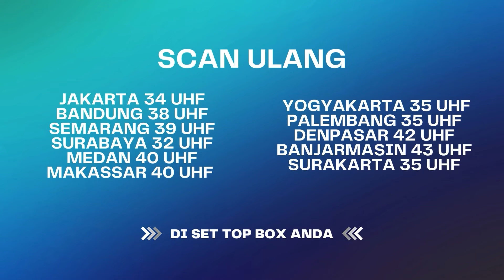Astaghfirullah! Akibat Menelantarkan Anak | Karma The Series ANTV Eps 9 (1/3)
Salah satu partisipan acara show Karma ANTV, menceritakan tentang nasibnya ditelantarkan oleh kedua orang tuanya. Seorang ayah yang meninggalkan keluarganya dan menetap dengan istri barunya. Tapi sang ayah juga sedang tidak baik-baik saja di rumah istrinya yang baru itu. Gimana kisah mereka? Saksikan!